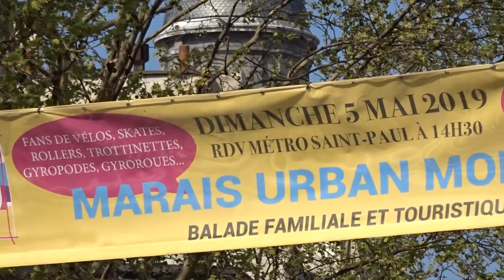Marathon Paris 2019 Bastille #10 Run Lupe Mexico Shot Time 11:17 am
Video Shot Time 11:17 am Run Lupe Mexico Marathon Paris parismarathon 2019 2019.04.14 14 avril 2019 14th of April Place de la Bastille dimanche Métro Bastille Paris 75011 course run video mariepanic mariepanic2 @mariegendron @anne_hoa